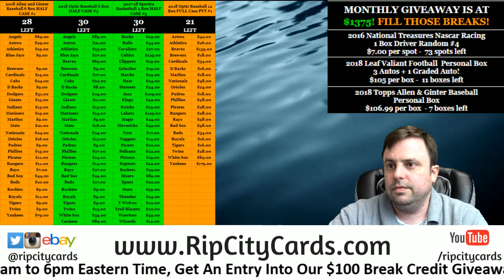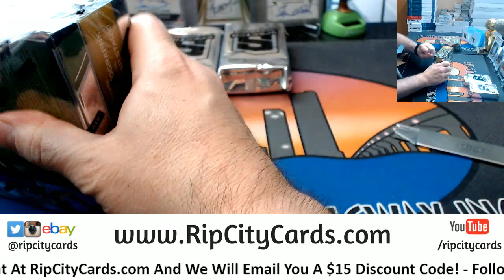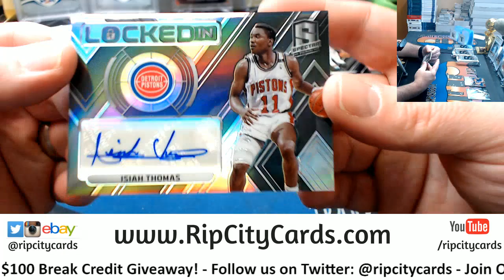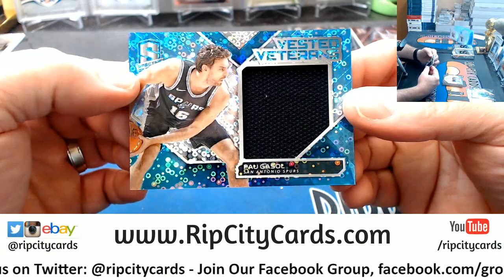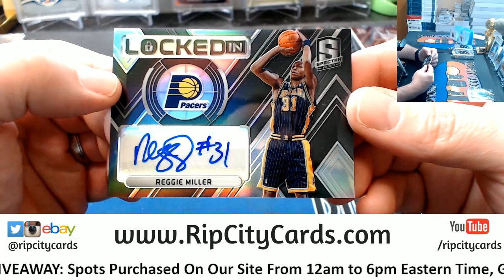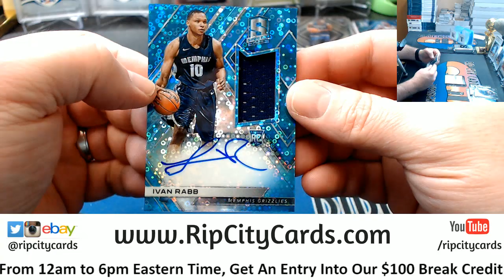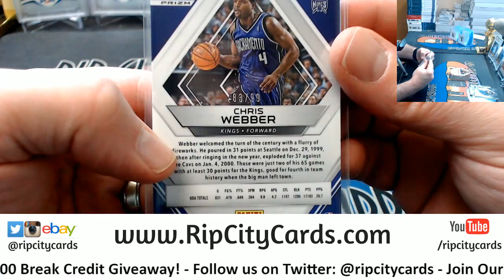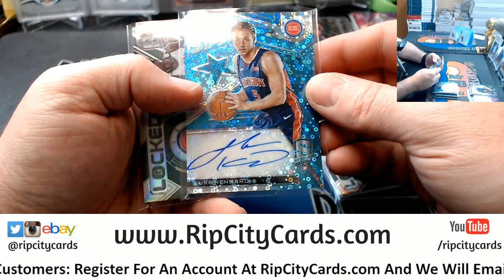2017 18 Spectra Basketball 4 Box #1 EBAY